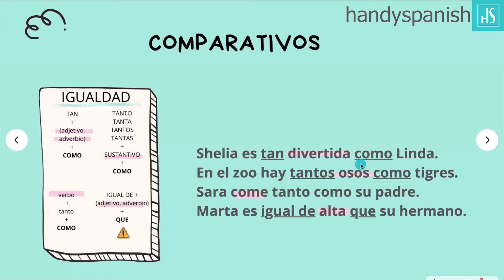🥺No cometas estos ERRORES con los COMPARATIVOS en español ✍️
C L U B   H A N D Y S P A N I S H:
📖  Una clase nueva en vivo con Sara cada semana.
⏰ Clases en vivo disponibles 24/7.
✍️ Actividades de gramática para practicar.
📝  PDF para leer, aprender vocabulario y expresiones nuevas cada semana.

R E C U R S O S. G R A T I S👇